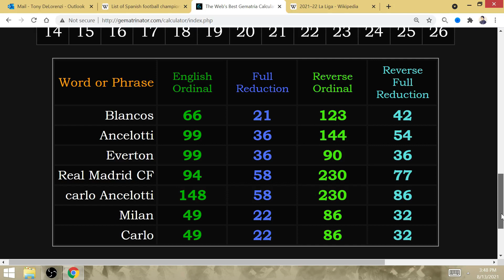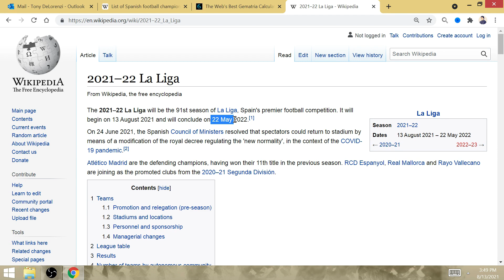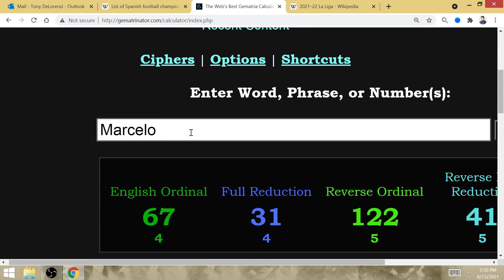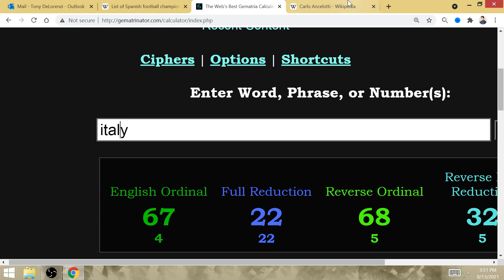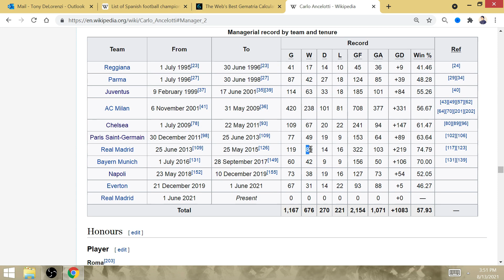"Carlo/Milan/Madrid": Real will Win 2021-2022 Spanish La Liga Title in Ancelotti 1st Season back!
I like Real to win 2 La Ligas in 4 seasons ever since Ronaldo left for Juventus. The last La Liga matchday is on the 22nd of May, also the date of Juve & Italy's last UCL titles, 22/5 of 1996 & 2010. The Champion League-winning manager will win his 1st La Liga with Los Blancos.